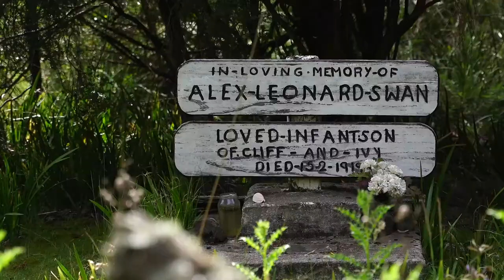Wielangta Forest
Wielangta Forest, Tasmania.
Shot in 4K on Sony A7 III with Tamron 28‑70mm f2.8.